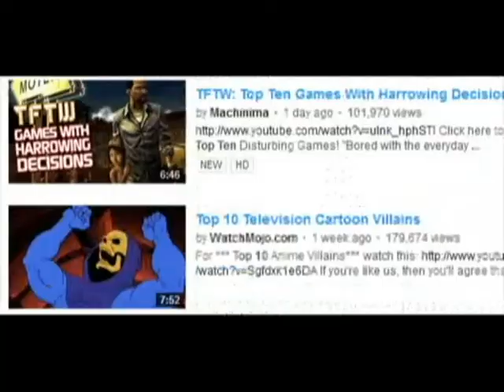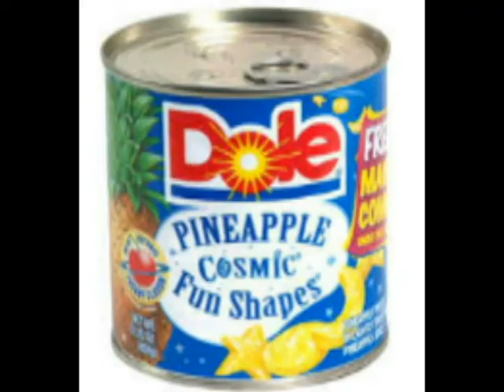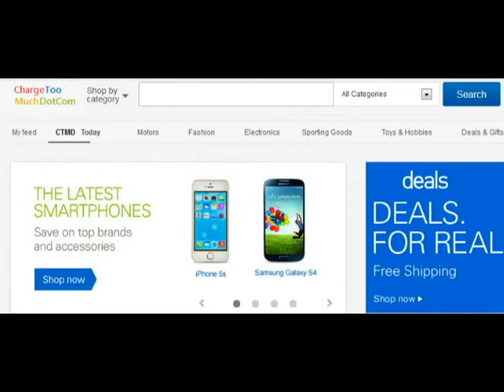Pissed Jose: Top Ten Games with "Battle" in the title.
Pissed Jose is back!  And today he's got the top 10 games!

...that contain the word 'battle' in their title. In this list, we explore only titles that contain "Battle" somewhere in their title. except for Battlefield, because we here at Hurting Hangnail think this game is an overrated piece of junk.

Just barely missing the list were Battle Tank, Battle Ship and Battle Out Run, an old Sega racing game that barely resembles the arcade version 'Plain Out Run'